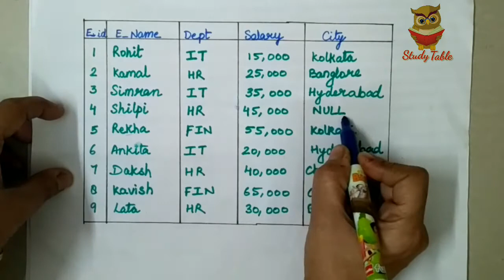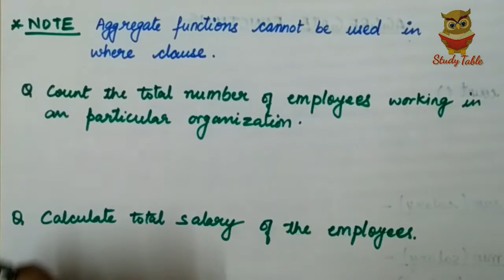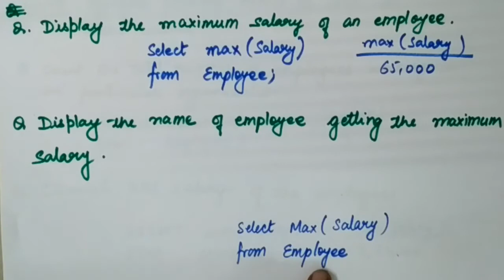Aggregate Functions in SQL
count(*)
min()
max()
sum()
avg()